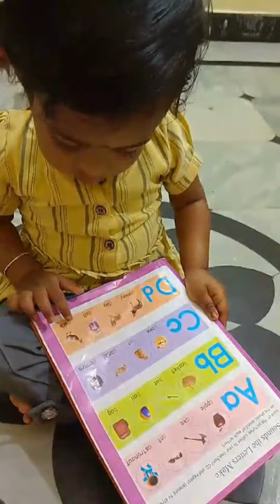Nihanvi Papa learning😋 So cute😍